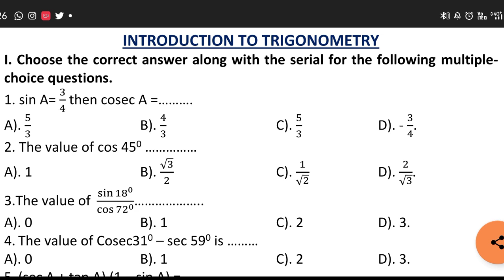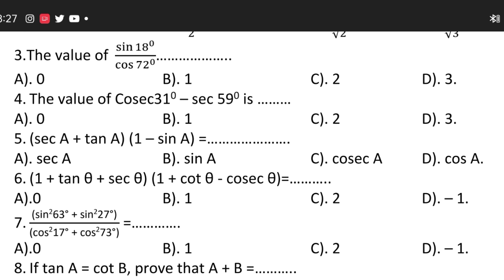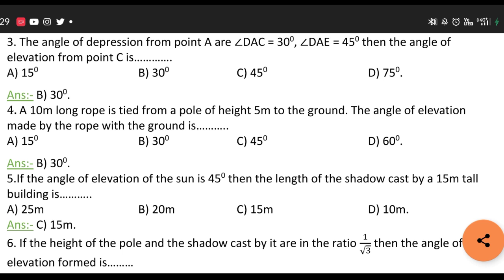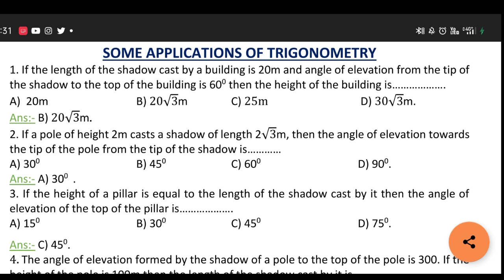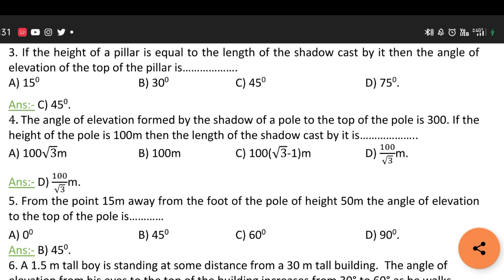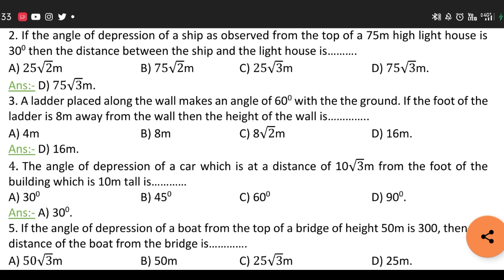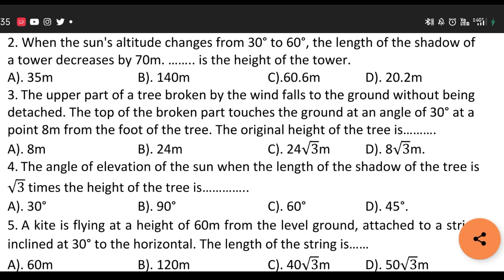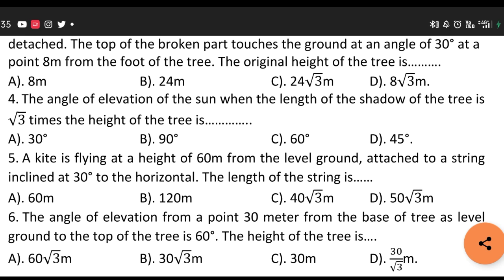MCQ of Maths SSLC 2021exam 40 MCQ 40 marks practice MCQ questions Karnataka KSEEB MCQ Paper 💯 succes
KSEEBMCQPaper 💯 succes